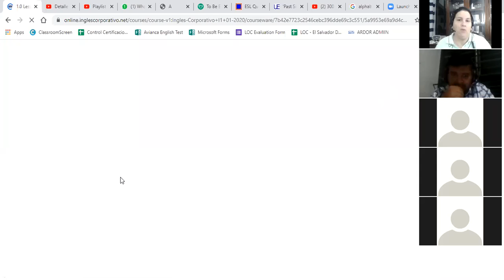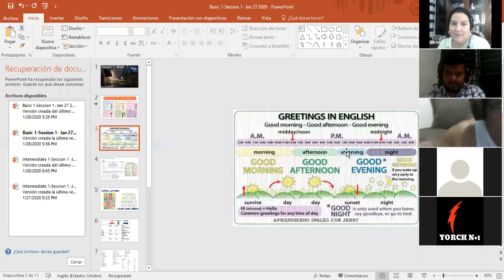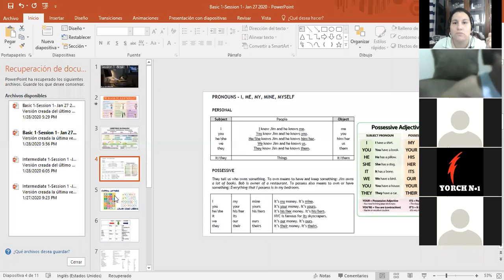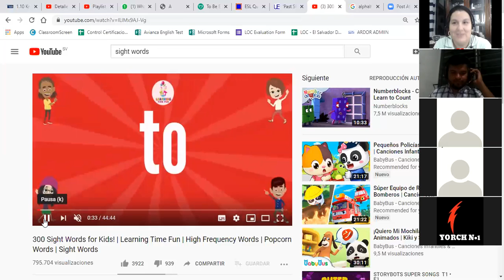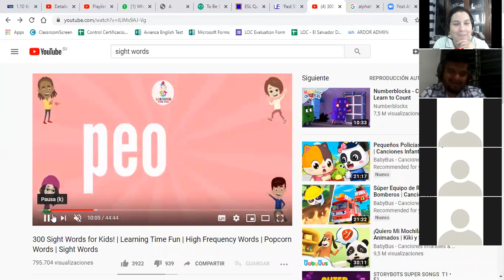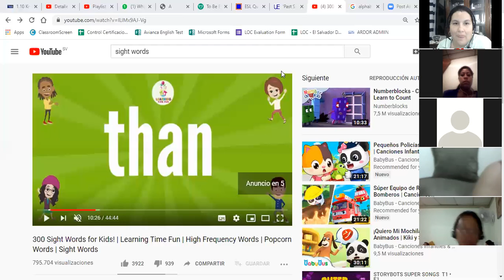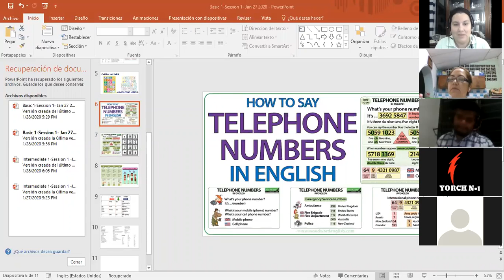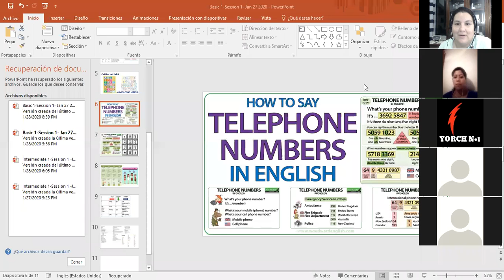P1-03-8-9-PM-01-20 -The Alphabet